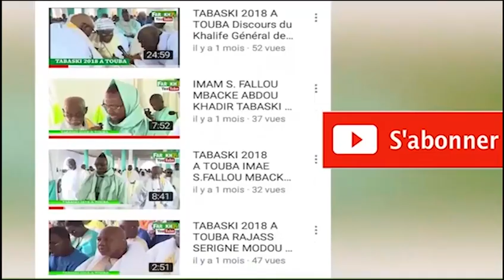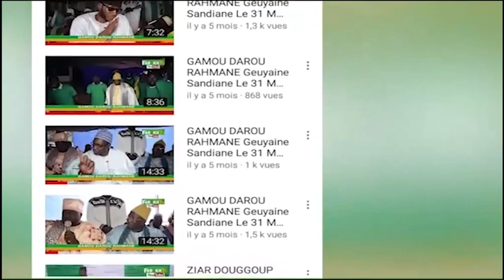GAMOU DIAMAGADIO 1441.H/2020 PARTE 4